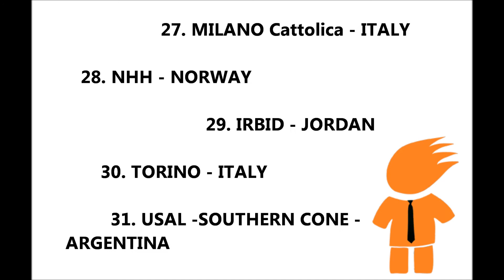The Global Internship Programme campaign stage 2 results.